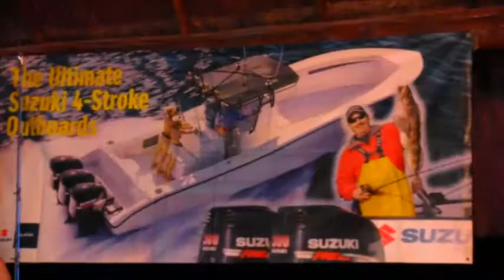Muay thai / 3ra PELEA PRINCESAS GUERRERAS 2015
OTRO BUEN AGARRÓN ENTRE PAISANAS,  UNA BUENA PELEA ESPERO LA DISFRUTEN, ABRISH SHALEM VS. ALELYN BARRADAS